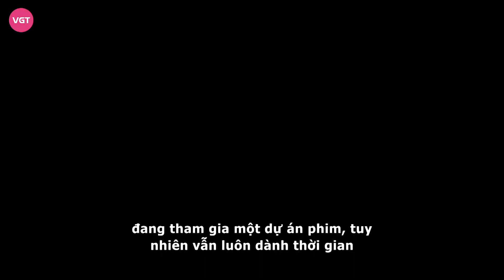Hà Trí Quang bị mỉa mai "nhà vô phúc", tình đồng giới Thanh Đoàn liền lên tiếng đáp trả cực gắt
Không những sở hữu sự nghiệp ổn định, Hà Trí Quang và Thanh Đoàn còn nhận sự ủng hộ nhiệt tình từ gia đình khi quyết định bên nhau. Từ đó, chuyện tình đẹp của cặp đôi trở thành nguồn cảm hứng cho những người thuộc cộng đồng LGBT. Dẫu vậy, vì sự nổi tiếng, Hà Trí Quang và Thanh Đoàn không ít lần bị dư luận mỉa mai, bình luận không hay về mối quan hệ đồng giới.